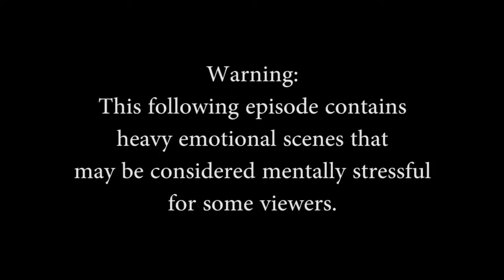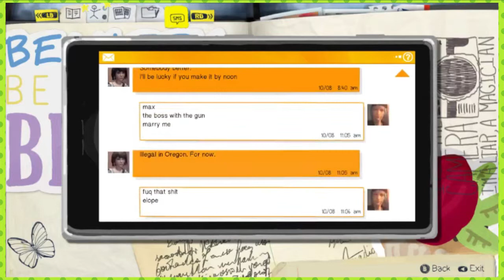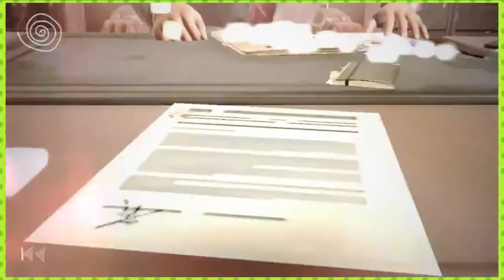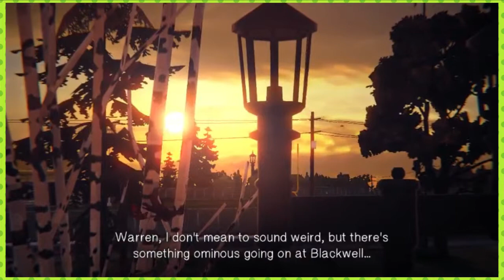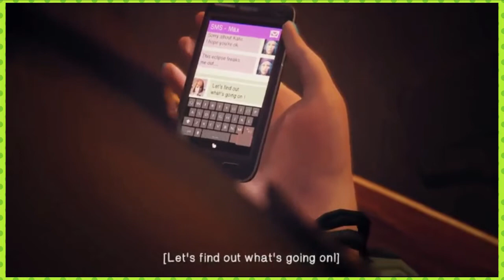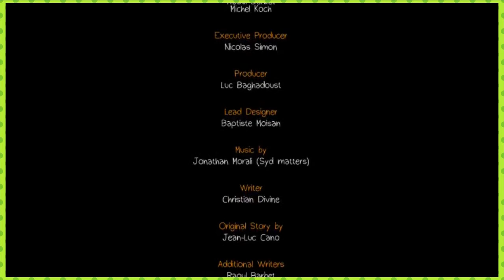Life is Strange (Bad Decisions): Episode 2, Part 5 (End) – Let's Cats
This episode may contain heavy content that may make some viewers uncomfortable.

Life is Strange Episode 2: Out of Time, Dumb Choices Run Part 5 (End)

Where I feel like a terrible person for doing this run.